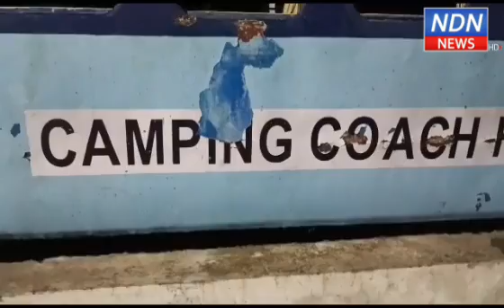ఏలూరు రైల్వే స్టేషన్లో ట్రాక్ మరమత్తులు చేసే సిబ్బంది పోయే బోగీ తగలబడింది..